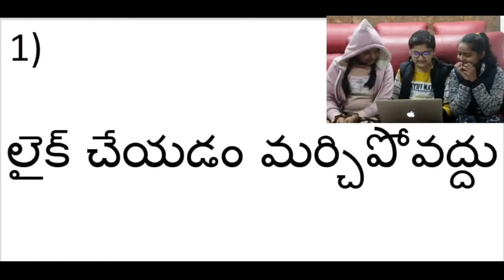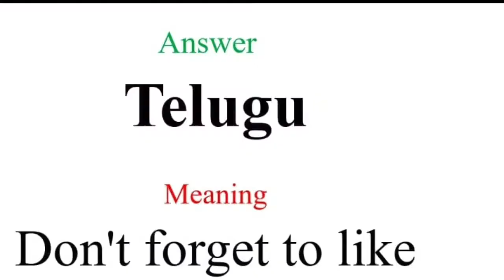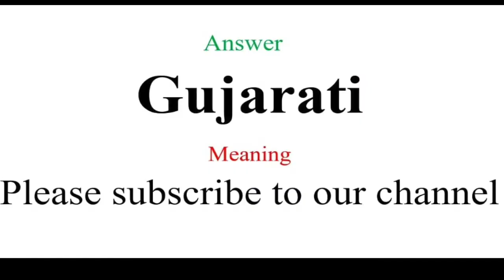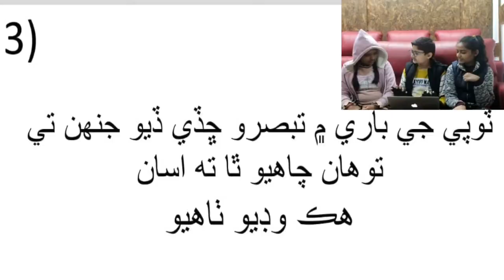Language Challenge - Part 1|challenge language part1 | Indian Languages | Fun O Family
hi everyone
this is the part one of language challenge.
In part 1 where Aashi and Arshia try to guess the Desi languages.
And we are really sorry for delaying the new video, as in between we 4 of us got sick, and now our finals are going to start...

0:00 Intro
1:25 First Round
2:27 Second round
3:47 Third round
5:08 Outro